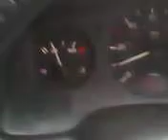Life in the fast lane (yeah, right)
Here's another look at the bad part of my job.
I set my phone up on the phone holder while I was driving so I could show you what I have to deal with sometimes. The traffic both ways was a real wrist-slasher. All this for a turbo.
Still, it must be said, I prefer the long road trips to just doing lots of little internal driving jobs round one industrial estate. Keep on vanning!